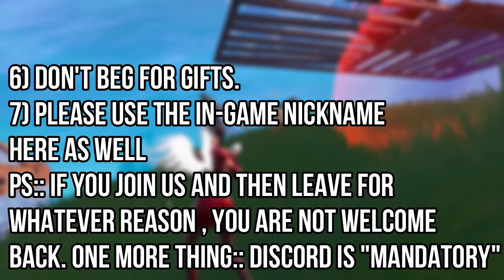Wait is Over..........Welcome To Our Clan!!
JOIN OUR DISCORDS FOR MORE INFORMATIONS!!